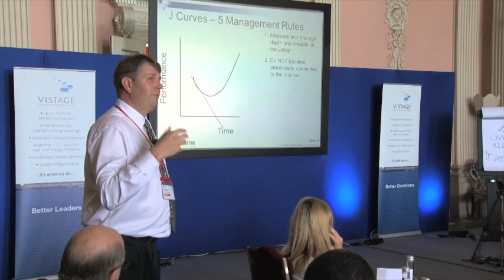Nick Setchell's Top 5 Tips to Improve your Business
Nick Setchell is CEO of the Practice Strategies Group, an international business improvement consulting firm that developed "Fiscal Focus®" and RealTime CEO .  Formally titled "Fiscal Focus", this session combines all the powerful and popular concepts of Fiscal Focus with other concepts to assist you manage your people, market, and foundation values.

Nick Setchell's career spans three years in the accounting profession and 17 years of running all aspects of businesses including general management, sales and marketing management, and operations management. He has been working with TEC groups in Australia since 2001. Developed in Australia, Fiscal Focus has been presented to businesses in Australia, USA, Canada and the UK.  For more information regarding Fiscal Focus please

To find out more about Vistage and how it can benefit you and your business